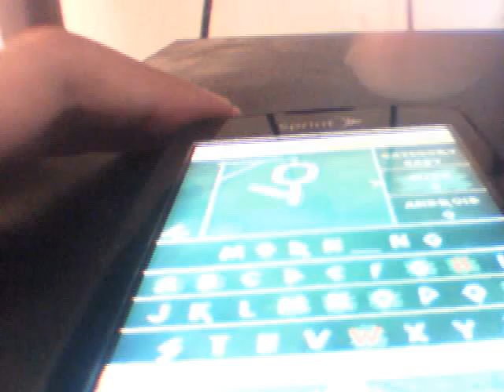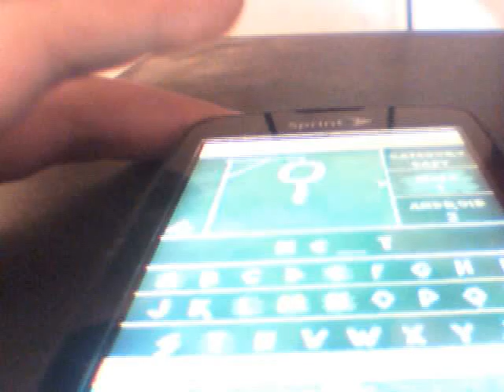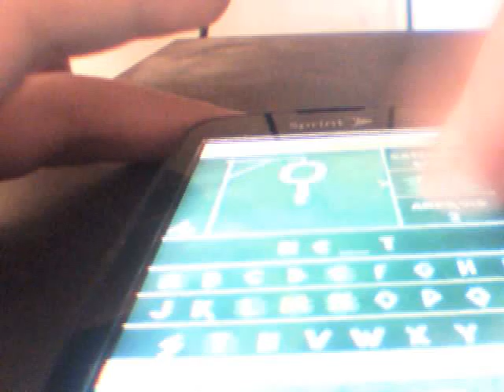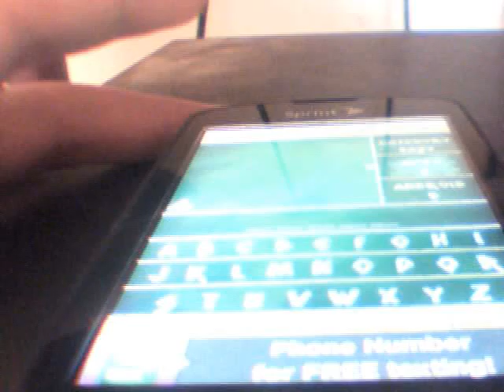hardcore game #3 hangman